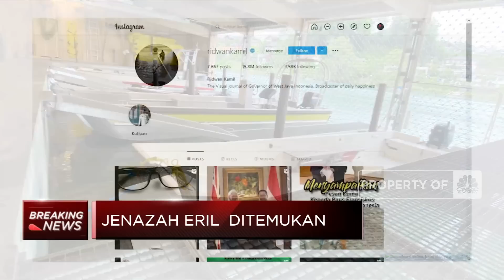Akhirnya, Jenazah Eril Anak Ridwan Kamil Ditemukan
Kepolisian Swiss menyampaikan bahwa telah ditemukan jazad yang dievakuasi di pintu air Engehalde. Jasad yang ditemukan tersebut juga telah dikonfirmasi merupakan putra sulung Ridwan Kamil yang terbawa arus Sungai Aare beberapa waktu lalu.

Simak Selengkapnya dalam Breaking News, CNBC Indonesia, Kamis(09/06/2022). Terus ikuti berita ekonomi bisnis dan analisis mendalam hanya di